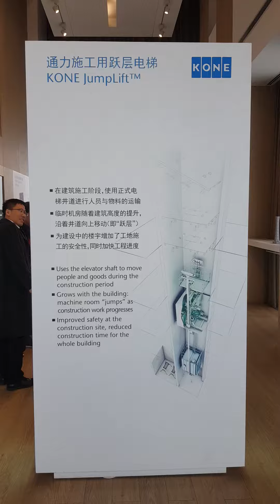Kone Shanghai Test Tower View - 34th Floor.